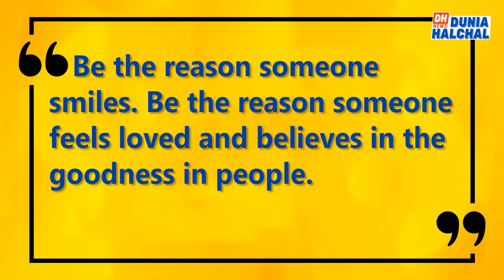Thought of the day 29 nov 19